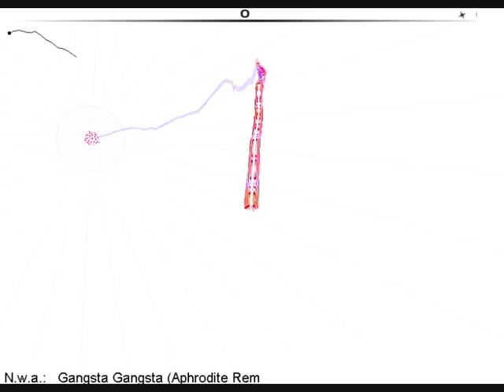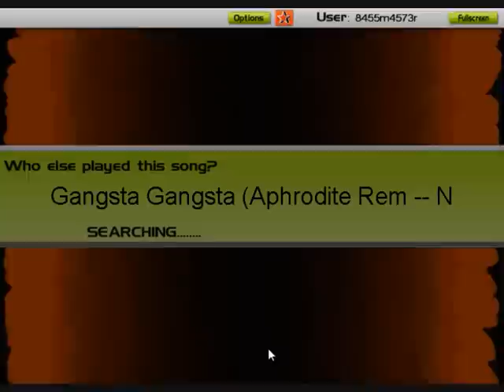Aphrodite - Urban Jungle part 1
played on Audiosurf...